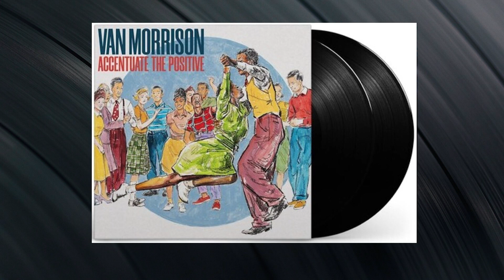Buffett, Aldean, FROGS & More! Vinyl Releases for Nov 3rd, 2023!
Here's a look ahead at some of the New Vinyl being released on Friday, November 3rd, 2023!

If you see something you'd like, please contact Radio Wasteland to place a preorder.
Thanks!!
Please note: Inclusion in this video does not guarantee that all albums mentioned will be available on their release date. Production and shipping delays could affect availability. Prices quoted are based on Manufacturer Suggest Retail Pricing (MSRP) and could vary from store to store.